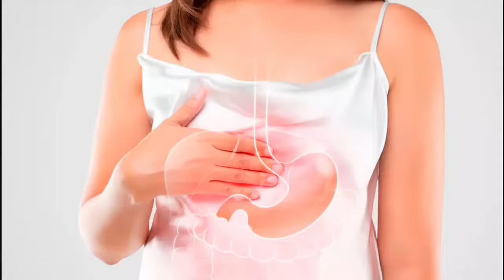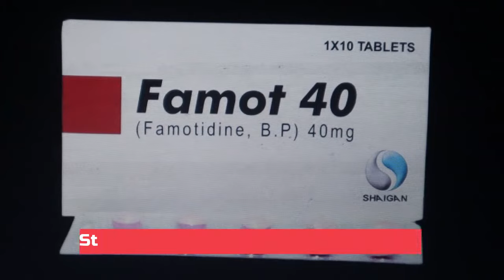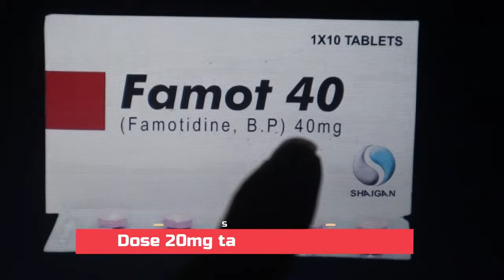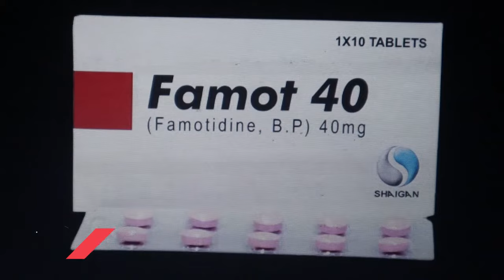Famotidine tablets 40 mg, 20mg - Review Famot 40 mg tablets - uses, Side Effects, Dose, famot 20mg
This video is about that is the Famotidine tablets 40 mg, 20mg - Review Famot 40 mg tablets - uses, Side Effects, Dose, famot 20mg @studyonline1.11
famotidine tablets 40 mg, famotidine tab 20 mg, famotidine 40 mg, famotidine tablets 20 mg, famotidine tablet uses in urdu, famotidine 40 mg in urdu, famotidine 20 mg tablet, famotidine tablets ip 40 mg in hindi,
famotidine tablets ip 40 mg in urdu, famot 20 tablet uses in urdu,
famot 40 tablet uses in urdu, famot 20, famot 40 mg, famot 20 mg uses in urdu, famot tablet,